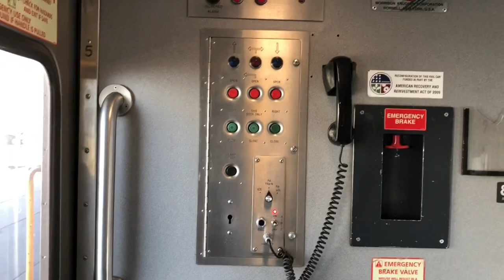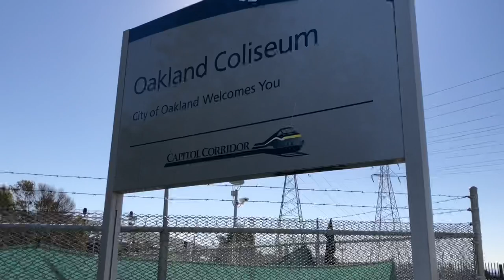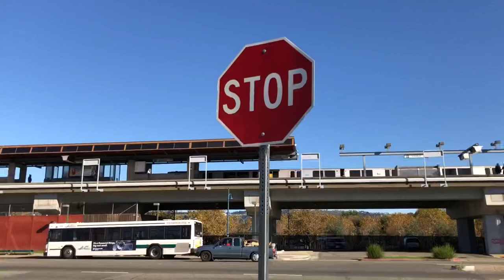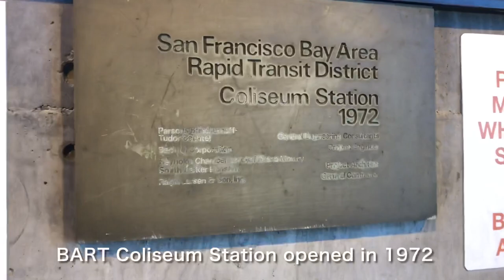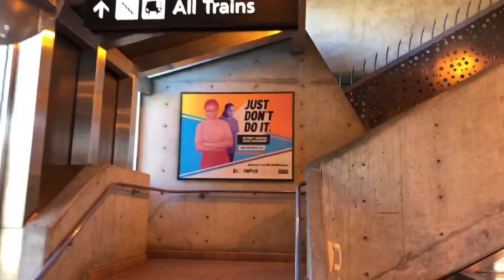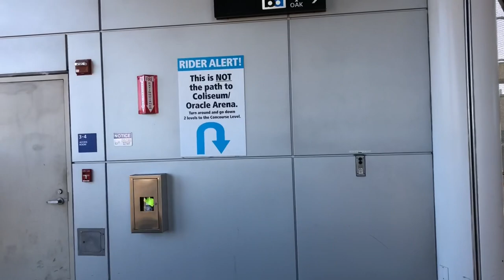[ Amtrak Station ] Safe or not? Oakland Coliseum Station in California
Amtrak Capitol Corridor 531 arrived at Oakland Coliseum Station in California (November 24, 2021).

Amtrak Oakland Coliseum Station opened in 2005. The station has one side platform, but no station building and enclosed waiting area.

San Francisco Bay Area Rapid Transit (BART) Coliseum Station is located just 650 ft (200 m) east of Amtrak stations. BART Coliseum Station opened in 1972.

Coliseum–Oakland International Airport line opened in 2014 connecting between BART Coliseum Station and Oakland International Airport. It is an automated guideway transit system, 3.2-mile (5.1-km) long, 8-minute ride.